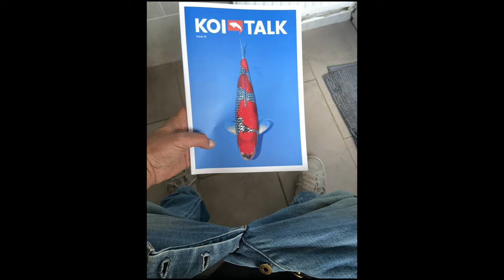4000 Gallon Koi Pond Build Pt 14 - The filter house.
A trip to @leehadfield6881 for the weekend.

Fibreglassing was postponed due to extreme heat so plans to the koi pond filter house have been made and bolding/construction started.  More pipework fittings have been ordered and the construction for the fibreglass roofing has been put into place.

Oh, we also have a new family member - a cocker spaniel called Freya who was a surprise Poppie.